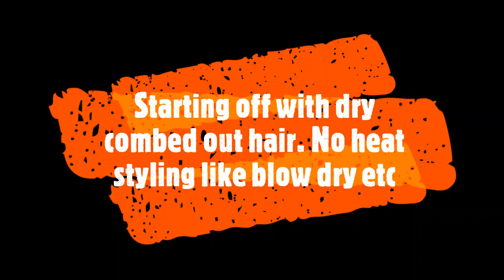Natural Hair - From straight dry hair to curls in 15 minutes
Quick Styling Natural Hair with Eiko Butter-Nut Moisturizer.